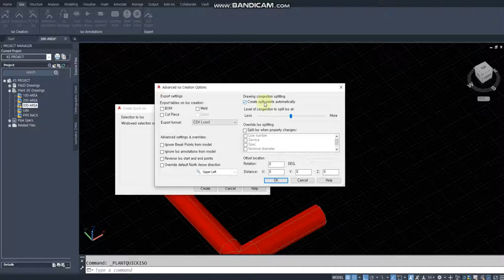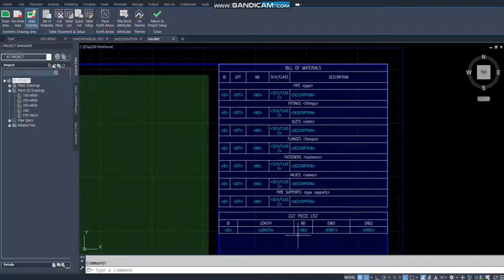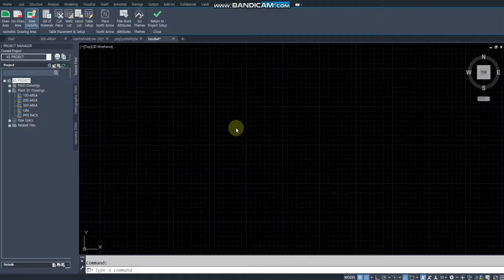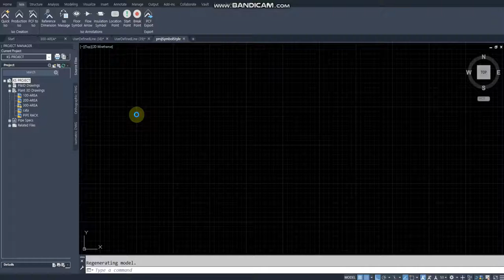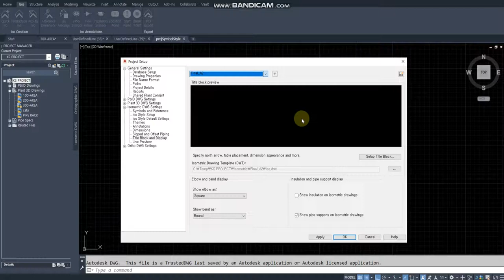[AP3D] ISO BORDER BOM TABLE 테두리 삭제 하기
ISO STYLE BODER 수정하여 BOM TABLE 테두리 삭제하기

PROJECT SETUP - ISO DWG SETTING - TITLE BLOCK AND DISPLAY -
- SETUP TITLE BLOCK - ISO THEMES - TABLE STYLE -
- MODIFY - CELL STYLE 변경 ^^;;

테두리를 나오지 않도록 설정해도 AP3D 상에서는 흐리게 선(Cell)이 표현됩니다.
하지만 Print 상에는 나오지 않습니다. (단순 cell 표시)